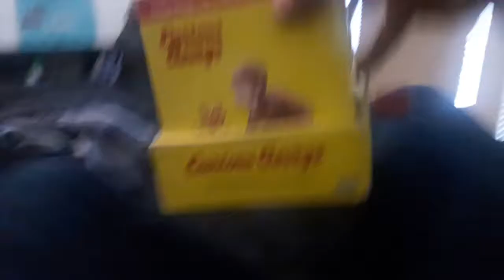Crazy Monsters In Jack In The Box